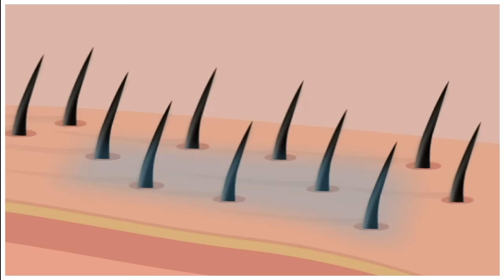1 Potato will Transform your Dry Frizzy Hair to Shiny Smooth Straight Hair Naturally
Today I am sharing Potato Hair Mask For Dry Frizzy Damaged Hair. Only 1 Potato will Transform your Dry Frizzy Hair to Shiny Smooth Straight Hair Naturally at home.
Use This Hair Mask once in a week for good results.
Potato has magical beauty ingredients which are great for our hair. Using potato hair mask on your hair, this will helps to maintain a proper pH level of scalp, make your scalp clean and preventing dandruff or other fungal infections.
Potato is rich in various vitamins and minerals which are essential for making your hair shinier and healthier.
Using potato hair mask regularly will restore collagen, which is required for the proper growth of hair strands.
Potato hair mask also helps in making the growth of hair follicles better and It also prevents hair thinning .
Regular use of this Hair mask over a period of time will ensure a well-nourished, shiner and longer hair.